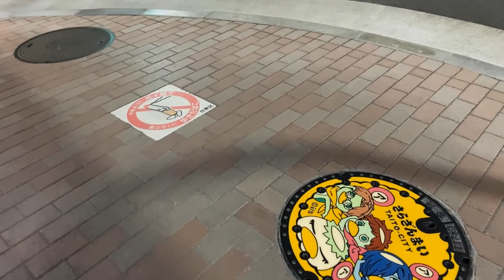【25th of May 2022】Asakusa Kappabashi Utensils Street Night Walk / 台東区浅草かっぱ橋道具街 / Fake Food Samples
Daily Asakusa 【25th of May 2022】
Local guide walking around in Asakusa day 25.

Every place has it's different uniqueness. Even the same place could feel totally different in the morning and in the night.

Today we visited Tokyo's kitchen street - Asakusa Kappabashi Utensils Street in the night. All the shops are closed. Very nice and peaceful walk.

Time codes:
0:00 Asakusa Kappabashi / 浅草かっぱ橋道具街